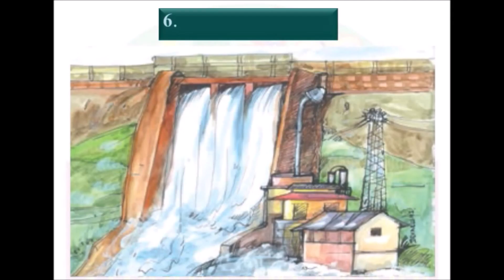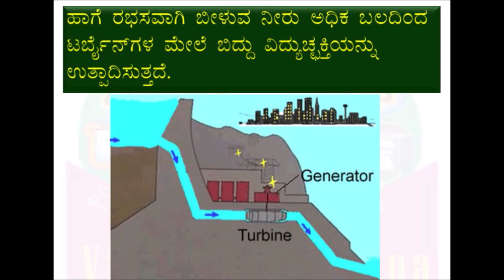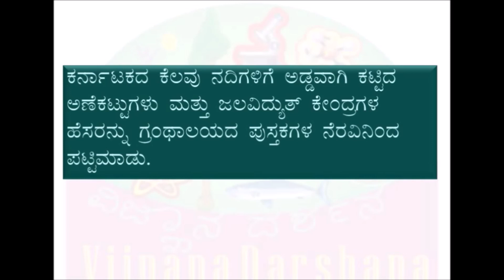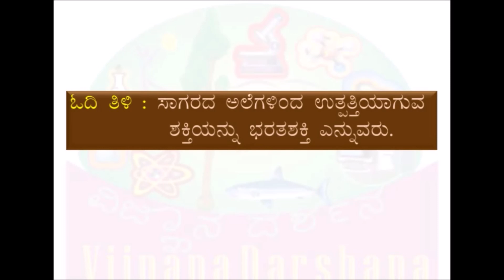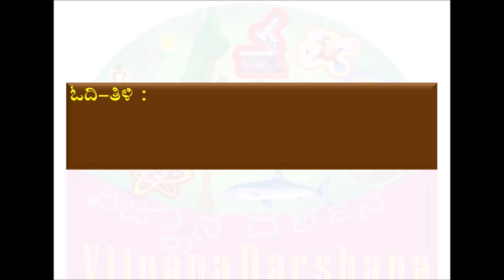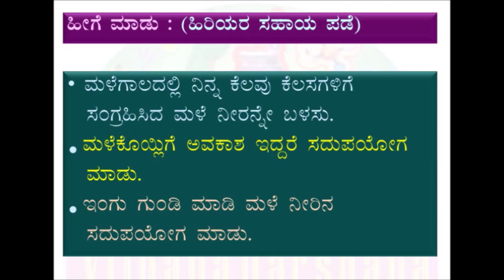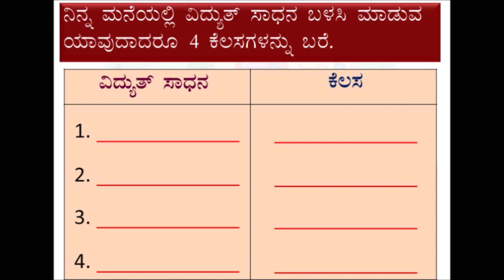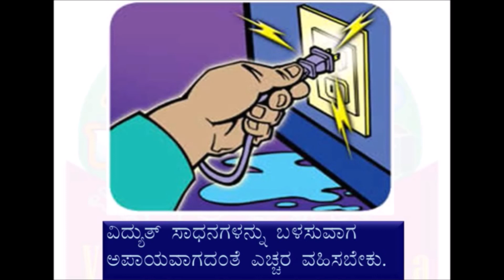EVS-Class5-Lesson13-Part5 | ಪರಿಸರ ಅಧ್ಯಯನ-ತರಗತಿ 5-ಪಾಠ 13- ವಿಸ್ಮಯ ಶಕ್ತಿ- ಭಾಗ 5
EVS-Class5-Lesson13-Part5-

Here is a video of Lesson 13 of EVS curriculum for class 5 students- Vismaya Shakti. The lesson has been divided into 7 parts for easy understanding. This is the 5th part.

ಪರಿಸರ ಅಧ್ಯಯನ-ತರಗತಿ 5-ಪಾಠ 13- ವಿಸ್ಮಯ ಶಕ್ತಿ -ಭಾಗ 5

ಐದನೆಯ ತರಗತಿಯ ವಿದ್ಯಾರ್ಥಿಗಳ ಪರಿಸರ ಅಧ್ಯಯನದ 13ನೆ ಪಾಠದ ವಿವರಣೆಯ ವಿಡಿಯೋಗಳು ಇಲ್ಲಿವೆ. ನೋಡುಗರ ಅನುಕೂಲಕ್ಕಾಗಿ ಈ ಪಾಠವನ್ನು 7 ಭಾಗಗಳಾಗಿ ವಿಂಗಡಿಸಲಾಗಿದೆ. ಇದು 5ನೆಯ ಭಾಗ.